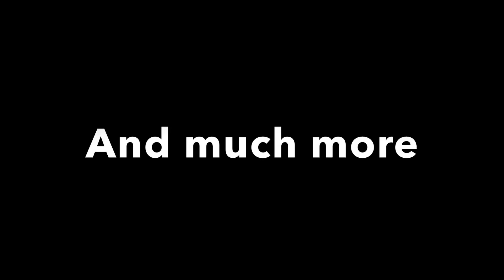Cuddlesmere, Episode 15: Midday Zombies (Halloween Special)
This Halloween Special sees the people of Cuddlesmere temporarily becoming zombie like beings